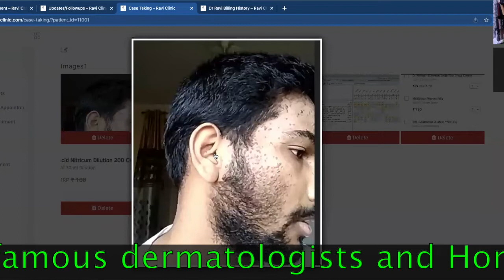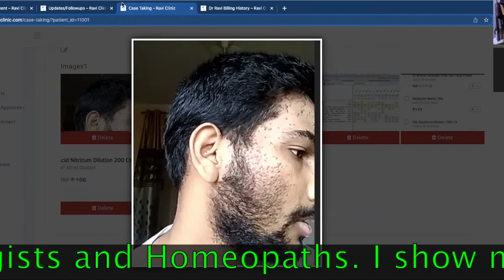Flat Warts for 4 years from Gwalior Treated online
Here is a case of Flat warts from Gwalior, Madhya Pradesh.
This young boy suffered from flat warts, which started appearing at body parts some four years back. These warts started spreading to his face for the last two years and covered his entire face.
His look became ugly, and he felt depressed. He visited many dermatologists and Homeopathy, but none could help him.
He case across few real-time cured cases of flat warts at our channel and book an online consultation.
He talked to Dr Ravi over a zoom call on 30 Aug 2021. Dr Ravi assured him of the best outcome with classical homoeopathy, but he and his family were not getting convinced about the mode of treatment; hence he didn't proceed with the treatment.
He tried some dermatologists again and a few homoeopaths for ugly warts, but again, he got disappointed.
He came again for online consultation on 4 Oct 2021 as the last report and sent his hair by post.
After a detailed case study by one of our assistants Dr Pratibha Awasthi, his hair got inserted in a medicated vial.

We took the follow-up of the case on different dates.

The patient shared the pictures of the condition of warts on 26 Nov 2021. He is anxious about the recovery. He is getting hopeless, and there is a visible change in the situation. The case file was reopened and studied. After washing the hair, a new remedy got selected, and medicine transmission changed from one remedy to another.
Here is another remarkable benefit of the method of medicine transmission through hair. The patient does not need to visit the clinic frequently, and their medicine can be changed from the centre. It saves them time and money for the patient.

 Dr Ravi talked with the patient at Zoom on 15 Feb 2022. He said it's hard to believe that he got cured so miraculously. He said I was not getting relief from treatment by famous dermatologists and Homeopaths. I show my previous photos to people and show the effect of medication. When I tell them about the mode of treatment, they don't believe, at instance, even the homoeopaths.
Homoeopaths are saying, don't get fooled for such treatment, but he said, I Got cured by this unique method.

This case got treated by the method of MEDICINE TRANSMISSION THROUGH HAIR.
We explained to the patient at the zoom call  about the method of medicine transmission through the hair.
It is a new homoeopathic treatment model, where one of the patient's hair gets placed and kept in a medicated vial. The patient will start getting the medication's effect in their body irrespective of the distance. Dynamic energy medicine is reaching the patient's body without taking it orally.
With experimentation on various types of patients, it is now proved beyond doubt that Homoeopathic medicines are not commodities to be fed by mouth. They can be transmitted from any distance using the natural belonging of the person. Hair being very convenient, it became the ideal medium for Transmission and is being used by all. Now there are thousands of followers of Dr Sahni who are using this unique mode of communication.
for more details?

As a first step Book your online zoom video consultation

Dr Ravi Singh
M.D. Homoeopathy
Ravi Clinic- A Centre of Classical Homeopathy
Address: D 1012/1 Opp. Dwarikapuri Colony
Near Polytechnic Flyover
Old Picnic Spot Road Indiranagar, Lucknow 226016,
Uttar Pradesh, India